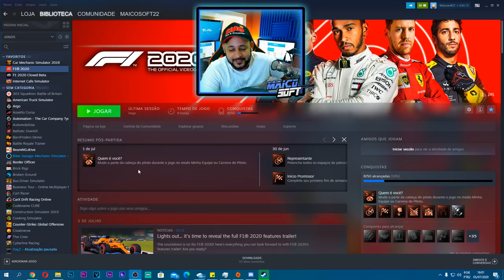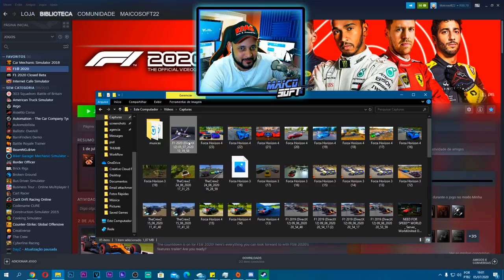A GRANDE FINAL DO FORMULA 1 - #40 - F1 2019